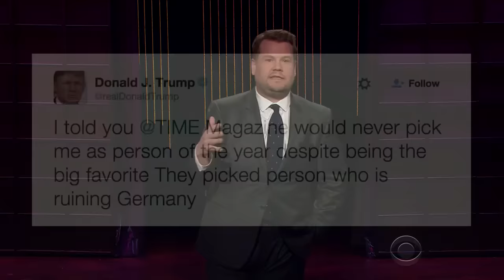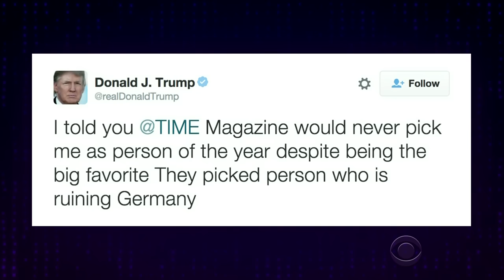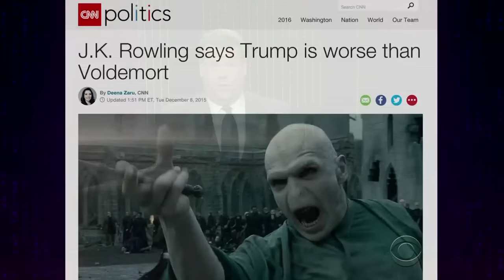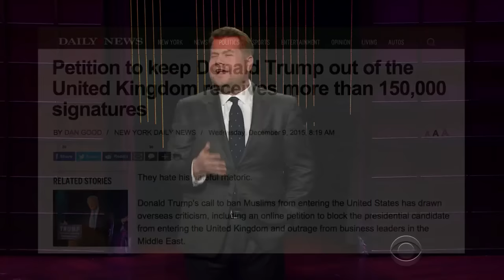The UK Takes Issue with Trump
James chastises Donald Trump for his comment after German Chancellor Angela Merkel was name Time's Person of the Year before looking at other people and countries who are taking issue with Trump.